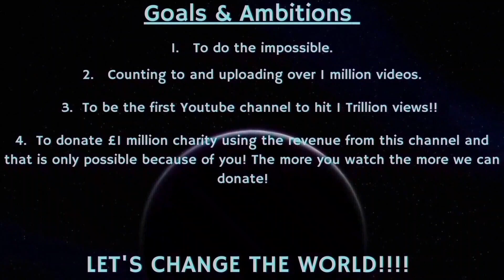Counting to ONE MILLION!!, This is Number 88,296